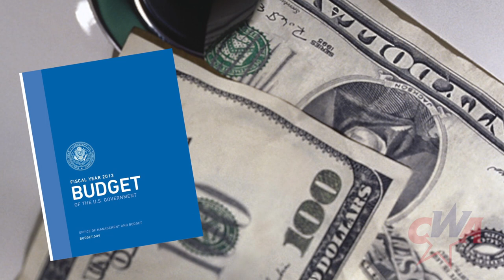Strong Families = Strong Economy